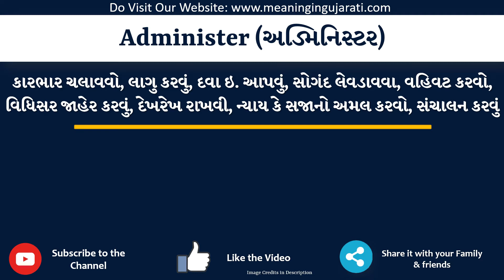Administer Meaning in Gujarati | Administer નો અર્થ શું છે | Administer in Gujarati Dictionary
આ વિડિયો માં તમે Administer નો Gujarati માં અર્થ સમજશો અને એની સાથે Administer નું pronunciation પણ શિખશો. એટ્લે કે તમે Administer ના meaning ની સાથે સાથે એ પણ શિખશો કે Administer ને કેવી રીતે બોલાય, Administer ને બોલવાની સાચી રીત કઈ છે.

તો બસ એક મિનટ માં શીખો Administer શબ્દ ને.

Administer ને examples થી સમજીએ